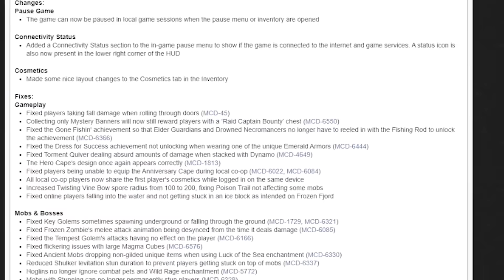ПРОВЕРИЛ 7 МИФОВ О МАЙНКРАФТЕ | Компот Minecraft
►Всем привет! Сегодня мы с вами проверим 7 мифов о майнкрафте. Я разоблачил самые популярные мифы о minecraft!